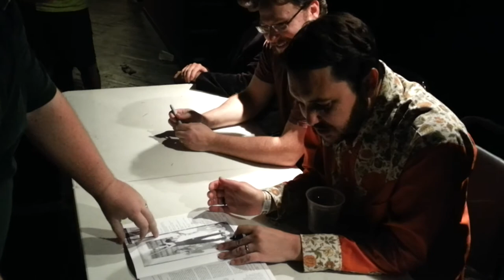I meet Wil Wheaton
I'm the guy on the left.